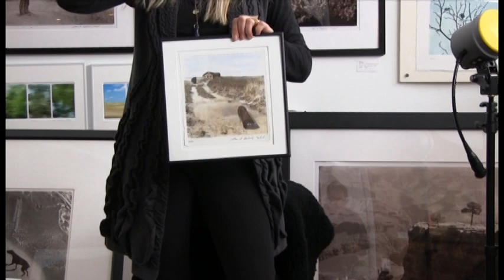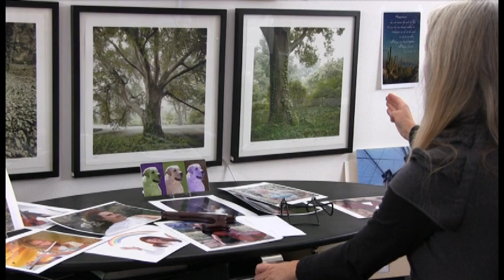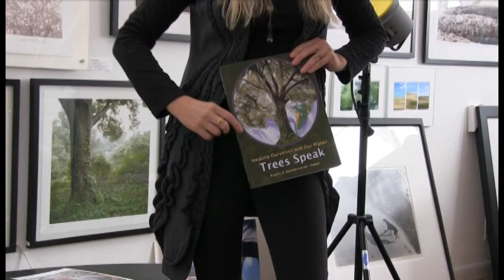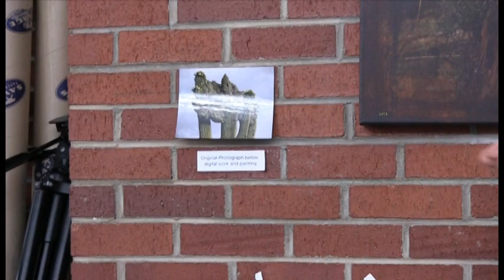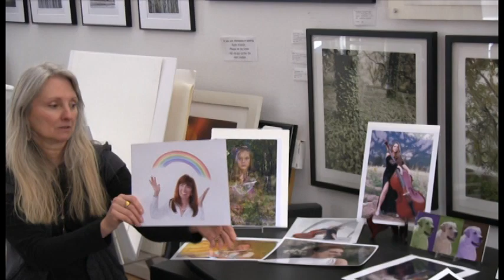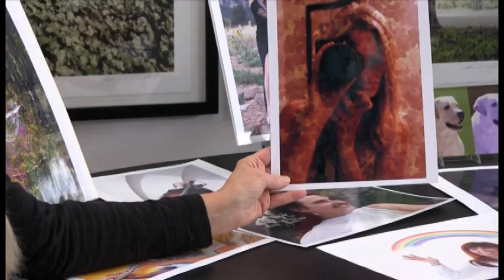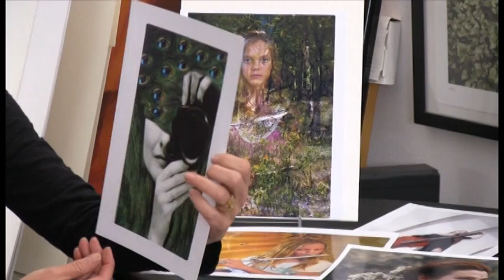The Photographic Art of Karen A Dombrowski-Sobel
This video was created by Preston Newell for Longmont CO Public Television. "Behind Closed Doors". Enter the studio of Karen A Dombrowski-Sobel, artist.